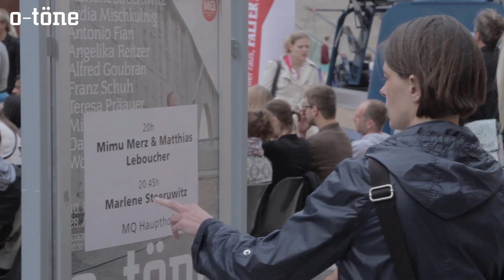o-töne - Eröffnung - Marlene Streeruwitz